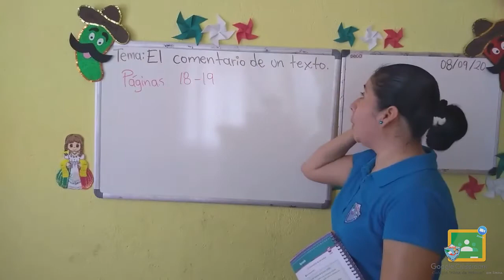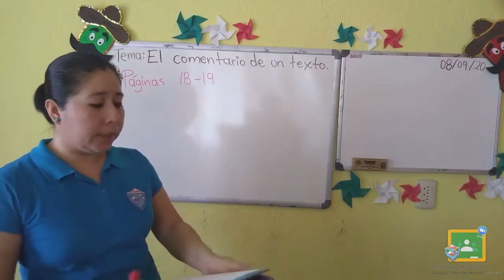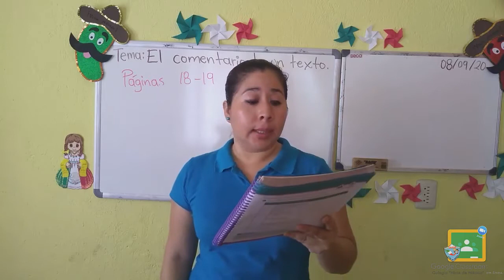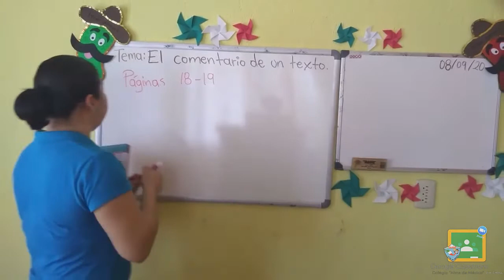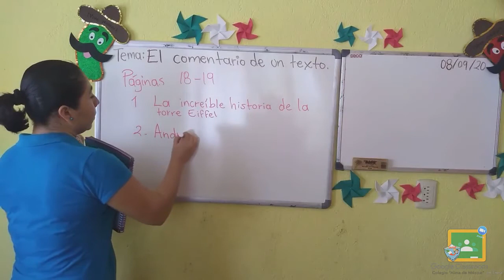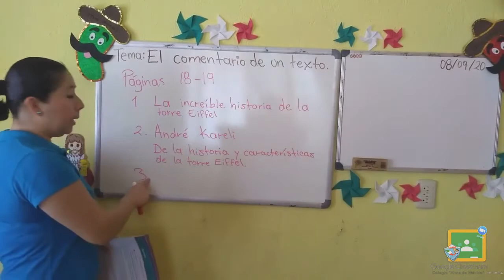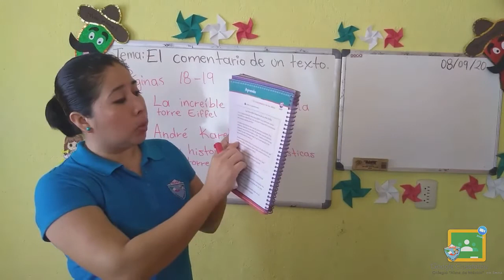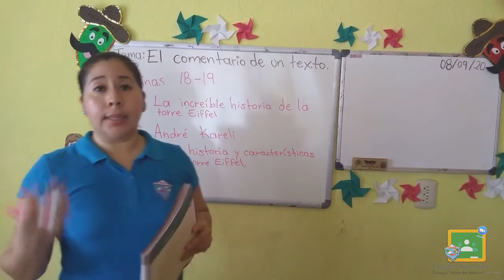3ro Primaria - Español: El comentario de un texto